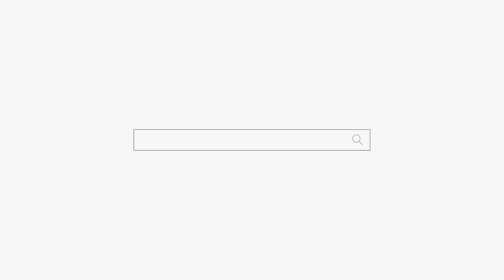신기하네 "남편하고 어떻게 사셨어요??" 용군TV 서천사 (일산점집 은평구점집 유명한점집 용한점집)